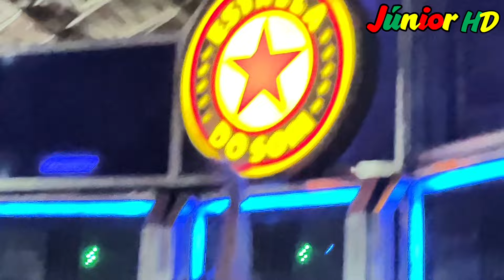ESTRELA DO SOM A PODEROSA EM BEIRA DA COSTA BACURITUBA